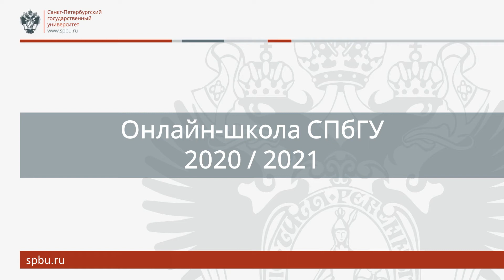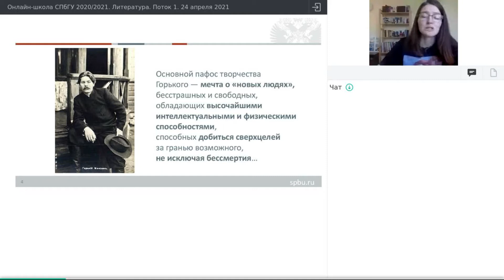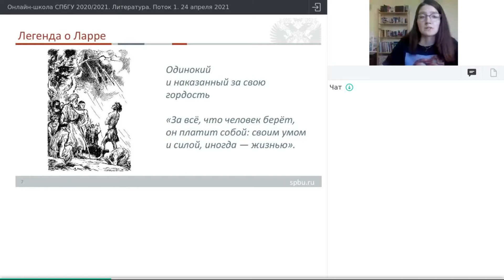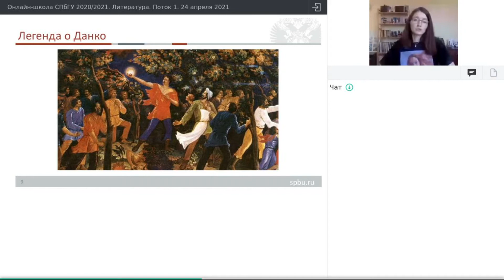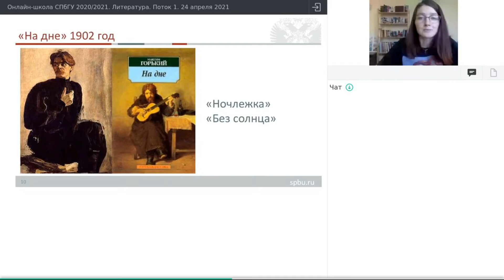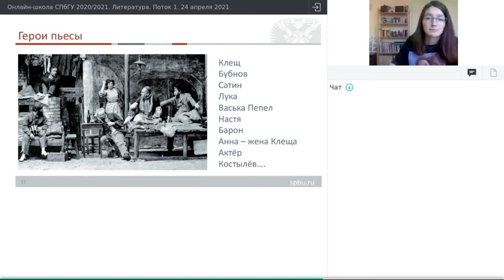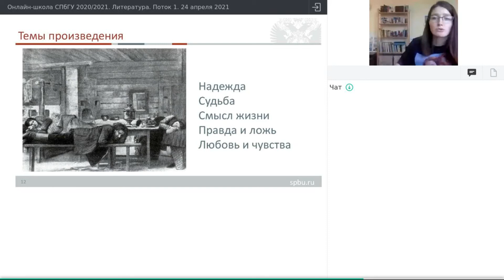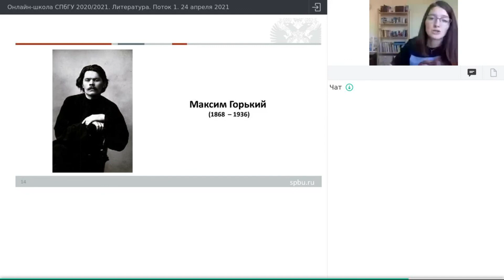Онлайн-школа СПбГУ 2020/2021. Литература. Поток 1. 24 апреля 2021